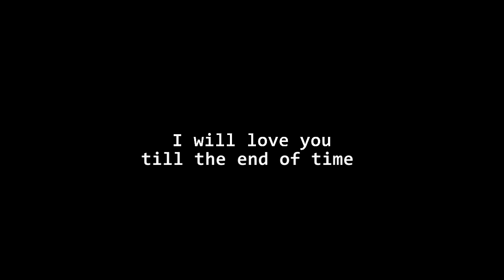dave + aubrey; blue jeans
Movie: The First Time 2012

Dylan O'Brien
Dave Hodgman
Britt Robertson
Aubrey Miller

ALL COPYRIGHTS BELONG TO ORIGINAL OWNERS.